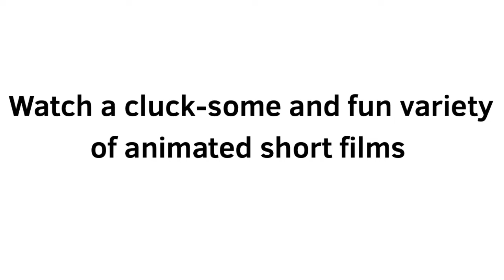Sawyer Ique Sensation (Trailer)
Watch a cluck-some and fun variety of animated short films created by Sawyer Ique with the first part of the Sawyer Ique Sensation series!

Medium: 2D Animation, 3D Animation

Coming to many video streaming platforms!